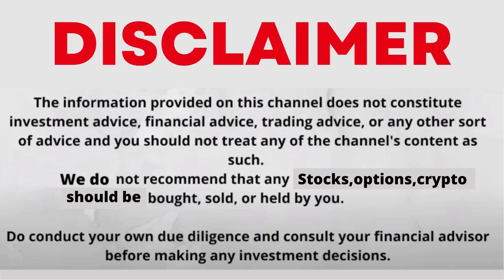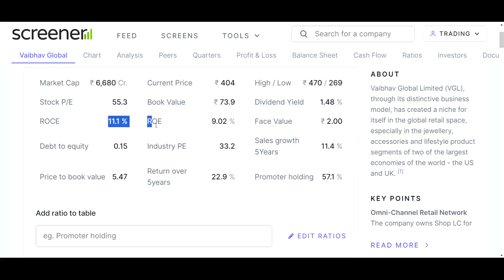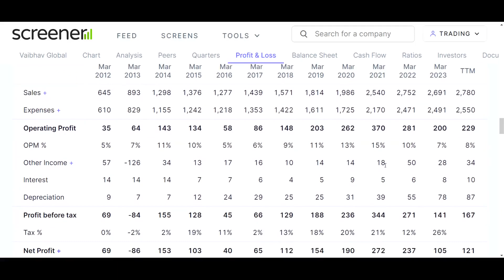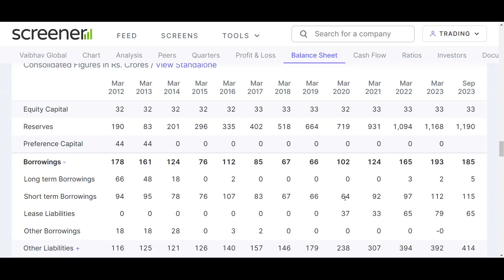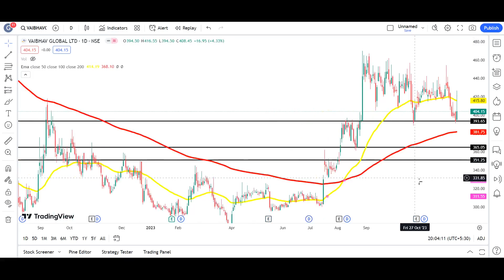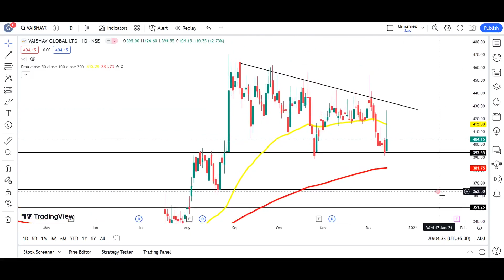vaibhav global share latest news | vaibhav global share analysis | VAIBHAVGBL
My Setup:-
Fundamental Analysis Books:
Technical Analysis:
(Chart Patterns)